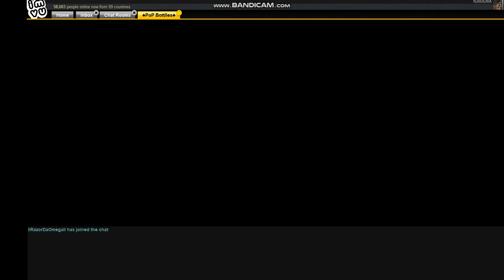IIRazorDaOmegaII THE DRUG ADDICT NEXT TIME U KNOW TO MIND UR FKIN BIZNESS U GOT ME FKED UP